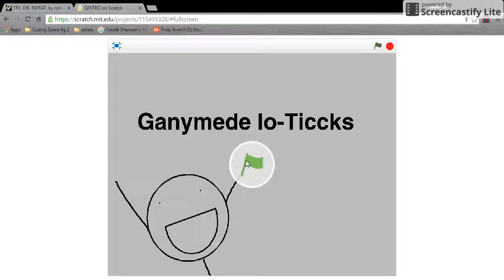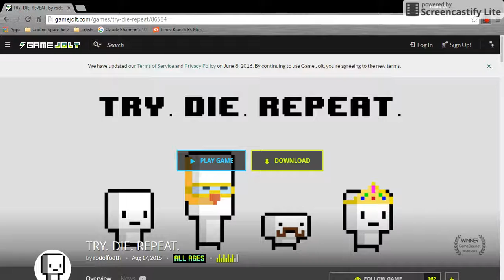Try Die Repeat Try Die Repeat Try Die Repeat Try Die Repeat Try Die Repeat Try Die Repeat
I TRY to make awesome videos
I DIE when getting hate
Cycle REPEATS